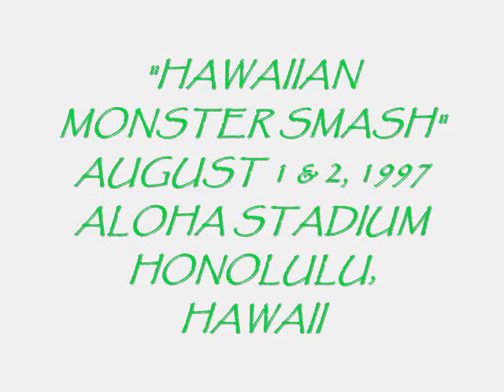DRAGON SLAYER 1997 HAWAIIAN MONSTER SMASH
HIGHLIGHTS OF KREG CHRISTIANSEN AND DRAGON SLAYER AT THE 1997 HAWAIIAN MONSTER SMASH. AUGUST 1 & 2 1997, ALOHA STADIUM, HONOLULU HAWAII.